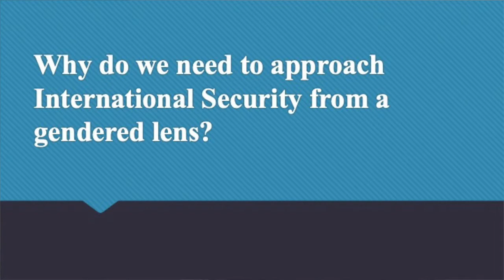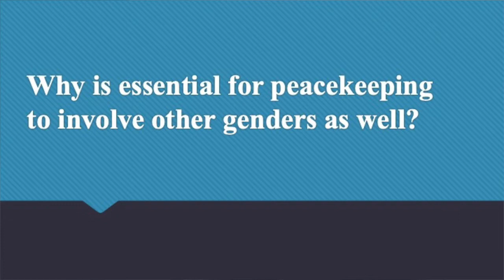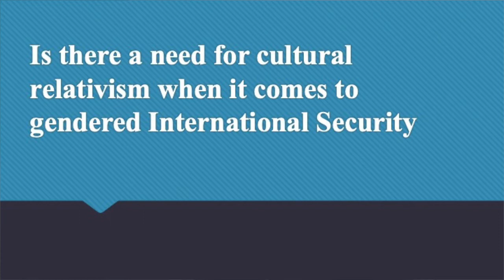Global Affairs Podcast: International Security from a Gendered Lens with Ms. Moumita Mukherjee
Global Affairs Podcast (GAP) featured in the Indian Review of Global Affairs (IRGA) by Symbiosis School of International Studies.